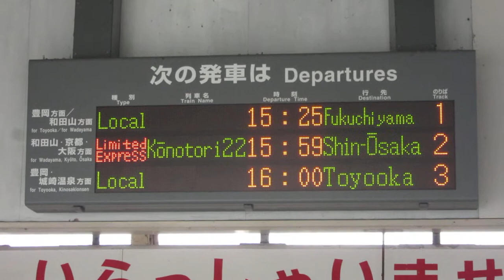JR西日本 八鹿駅 改札口 発車標(LED電光掲示板)